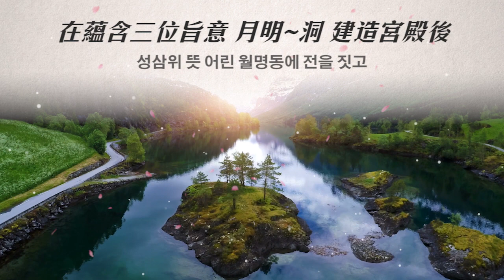攝理宮殿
歌詞曲 - 鄭約書亞牧師
簡介- 鄭約書亞牧師一生研究聖經，教導許多人聖經，建立全世界教會超過400個，幫助無數生命解開生活的虛空，瞭解神創造人的目的來度過生活。同時也是喜歡透過多元的藝術來榮耀給 神的作家。透過文字、音樂，表達出他在基督教信仰中各樣的體會。
透過他的作品，可以感受到與 神之間「純淨」的愛。
video source : Videezy.com / videoblocks / Gewoozee / god21.net
photo: gewoozee
Music Copyright - JL MEDIA.